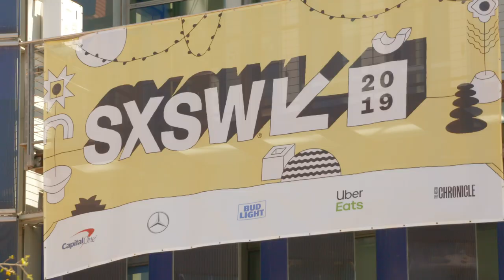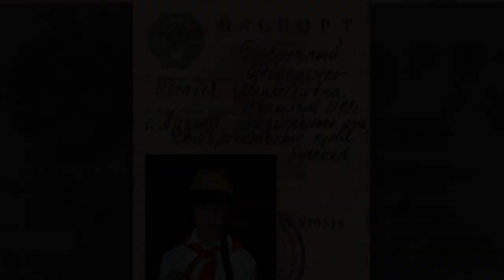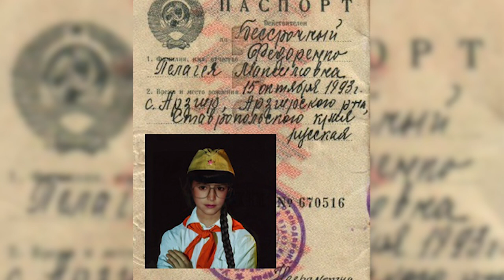Writing and Directing Dramedy with Sasha Gordon at SXSW | ZEISS Full Exposure ep.27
Sasha Gordon is a Russian-born now New York City-based award-winning writer, director and composer. Following on her critically acclaimed 2016 romantic comedy “It Had to Be You”, Sasha’s South by Southwest entry was “Maggie” a dramedy episode pilot about motherhood. Maggie premiered at the Sundance Film Festival and went on to win best pilot at South by Southwest.